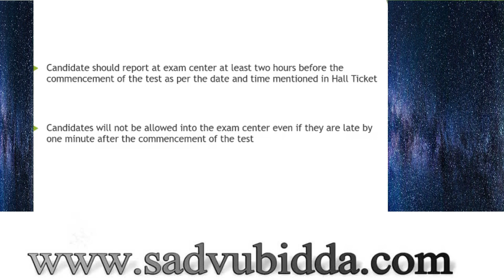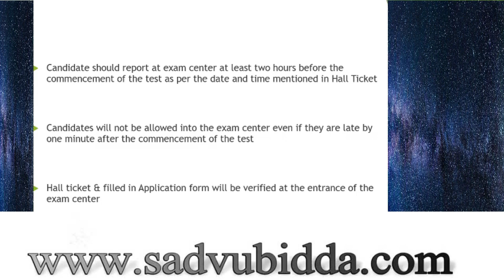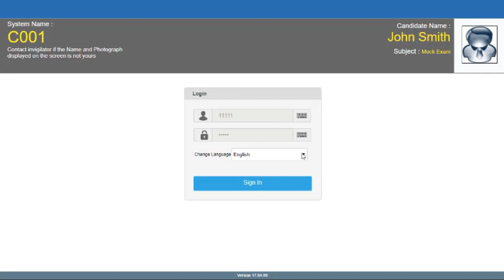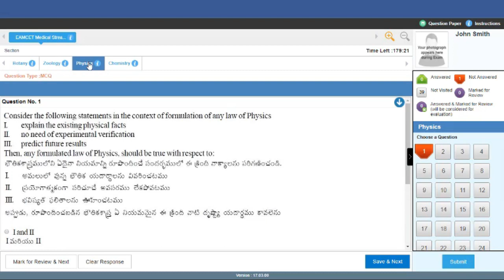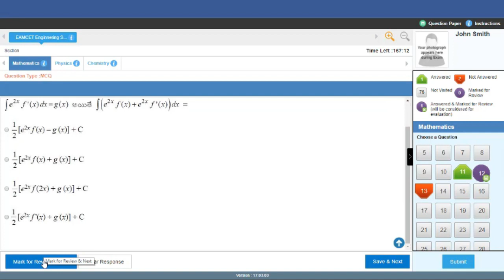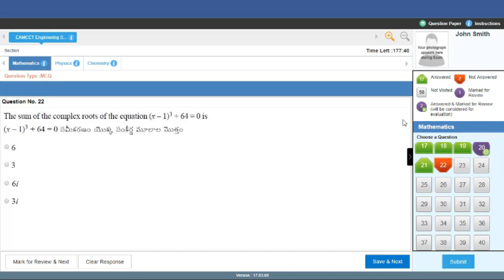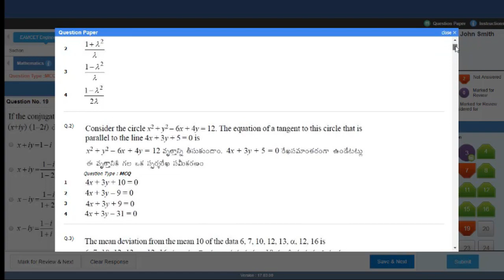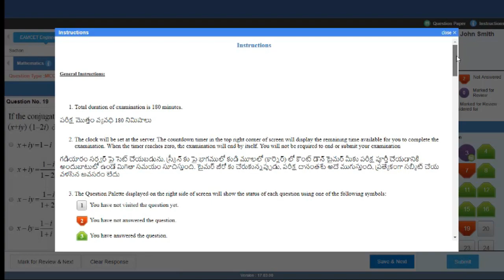How to write eamcet in computer|how will be eamcet exam online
If still you haven't installed our app please install our app now and start practicing.